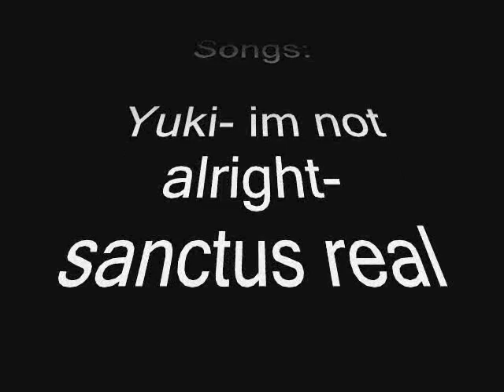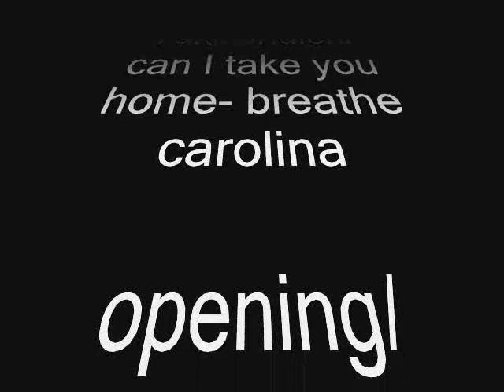Gravitation iPods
i made the silhouettes myself x3